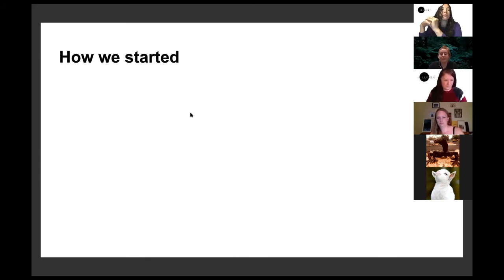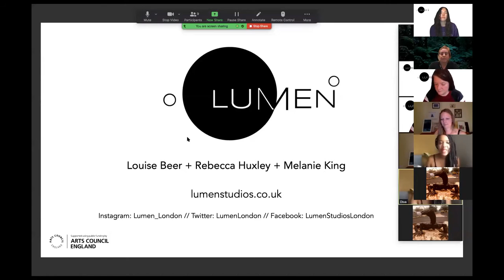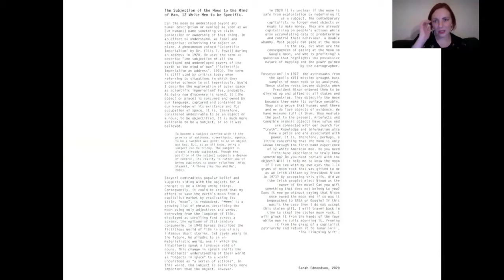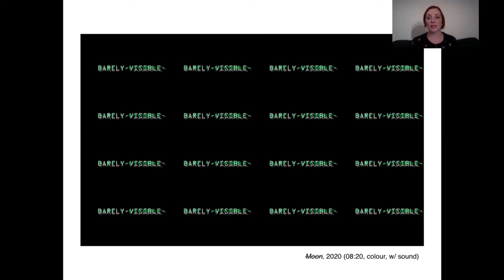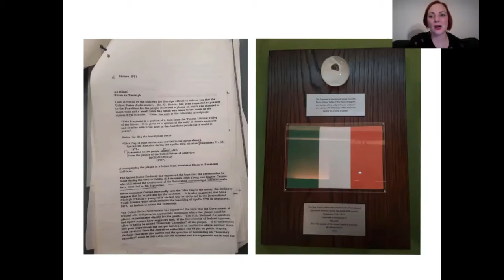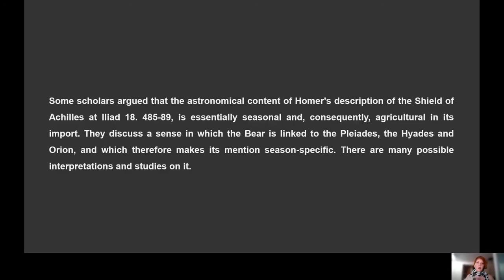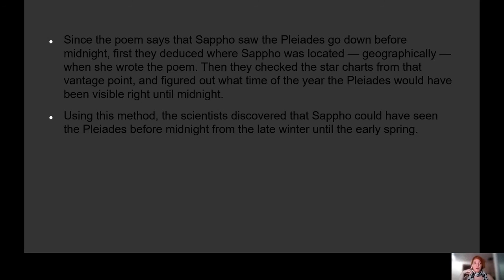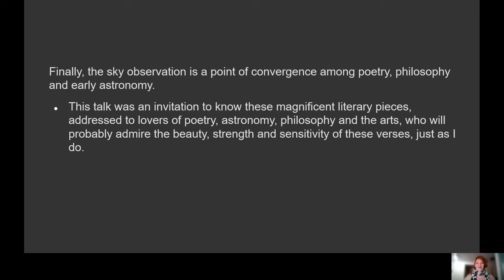On Ancient Earth // Sarah Edmundson // Kitoko Diva // Celina F Lage // Lumen Studios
Thanks to funding support from Alice Springs Town Council and Arts Council England, we are happy to announce a talk series that will run alongside On Ancient Earth, where you can here from participating artists on their work and practice.

Sarah Edmundson // Kitoko Diva // Celina F Lage // Lumen Studios

Sarah Edmundson is a video and installation artist who has just completed an MFA at  the National College of Art and Design, Dublin. Sarah’s research provides a  critique of the gifting of moon rock to nations and states, with a  particular focus on Ireland, by President Nixon in 1973. Almost 50 years later, Sarah is concerned and intrigued by the acceptance of these so-called gifts, curious about the political implications embodied in these slivers of stolen stone and their relevance to current space law and the privatisation of the space race.

Kitoko Diva’s hybrid practice between photography, moving images and sound creates absorbing performance and immersive video installations interacting with identity, race, social structure and surrealism. Her work challenges contemporary socio-political economic issues by building alternative landscapes and substitutes realities with new forms of cinematography. She creates a series of socially engaged, inclusive cinematic shots with dream-like symbolism traversing space and time to redefine what you think you know about yourself, the world and blackness.
After studying theatre performance, Kitoko Diva started experimenting filmmaking, music and graduated with a BFA in Art History & Archeology, majoring in Cinema. Her work has been screened at the Tate Modern for Southwark Untold Pempeople, BlackStar Festival and was selected for the 70th edition of Jeune Creation’s performance program in France. Born in Paris, France from Congolese-Angolan parents, she lives and works in London, United Kingdom.

Celina F. Lage is an Italian born in Brazil. Her  transdisciplinary artistic research is characterized by concerns with  poetry, philosophy & mythology. Her artworks reflect in a peculiar  way her passion for words and images, letters, poetic and metalinguistic  mechanisms. She works mainly with painting and digital image. Her art  is conceptual and postminimalist. This theoretical characteristic  derives from her background in Ancient Greek Literature &  Philosophy. She took part in exhibitions and festivals in New Zealand,  Spain, Greece, Argentina, England, Germany, Denmark & Brazil. Celina F. Lage is also Professor of Curation and Contemporary Art in  the State University of Minas Gerais (UEMG), Brazil. She collaborated  from 2009 to 2012 in the Graduate Program in Applied Arts at the  Hellenic Open University, Greece. Ph.D. in Comparative Literature,  Master of Theory of Literature and Bachelor of Philology, major in Greek  and Latin. Post-doctorate in the National & Kapodistrian University  of Athens and Athens School of Fine Arts (Greece). Former Fellow of the  Alexander Onassis Foundation, the State Scholarships Foundation  (Greece) and CNPq (Brazil).